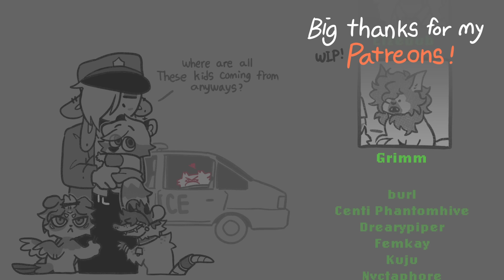no i am not making a "november special"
pov. my brain remembering im still a "family friendly channel"

guys pleasr im not making Emo boy 2 unless somebody offers me a suspiciously large sum of money please guys im aready the "hey arn't you the guy who made emo boy" guy YOU CAN'T DO THIS TO ME

this was supposed to be a CSP camera movement test but

shoutout to my paterons who gave their kids for this i'm so sorry